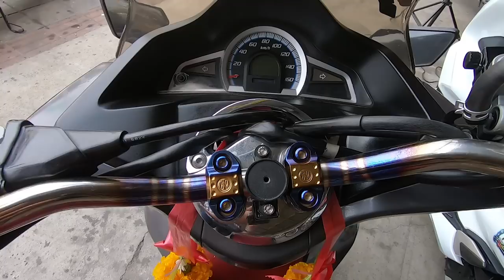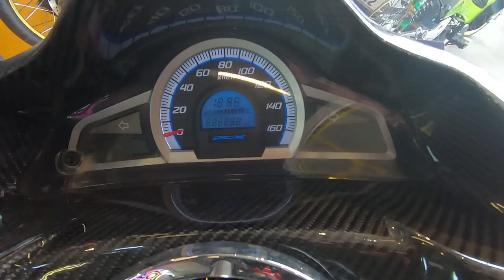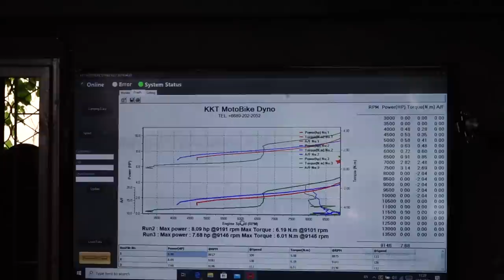พี่ยิม เรสซิ่ง + ช่างจุ๊บจิ๊กซอว์ จัดทรงวัยรุ่น 66 ชัก3 แว๊นซ์โอเพ่น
อยากแรงจัดได้ อยากสวยจัดให้ เอาใจนักศึกษา ไดโน่ 399 บาท!! โดยพี่ยิม เรสซิ่ง